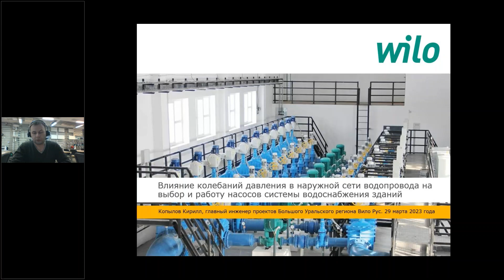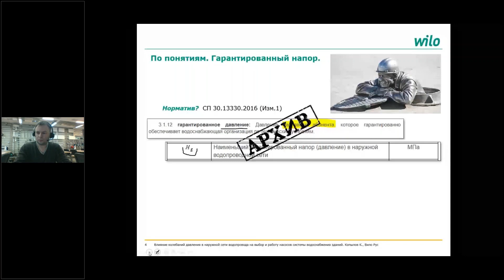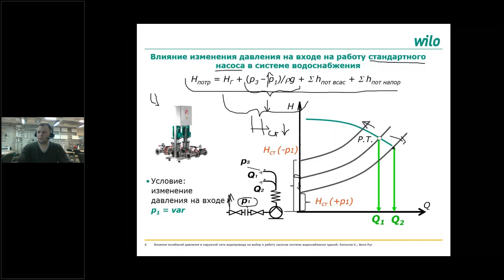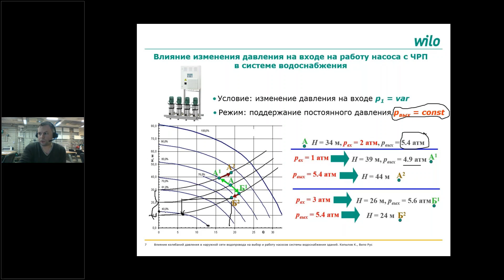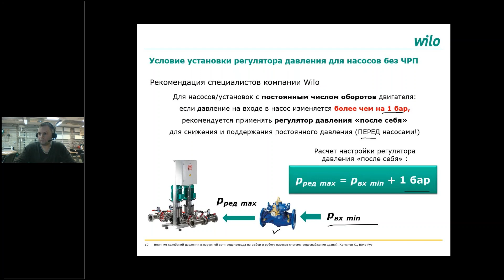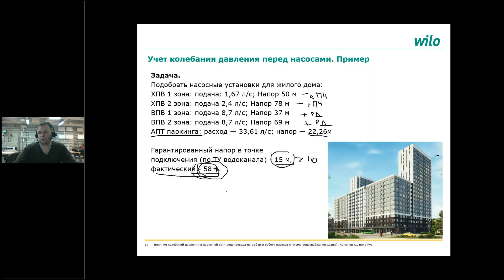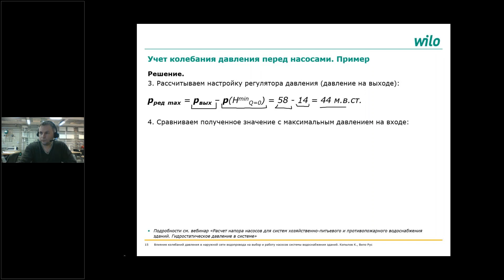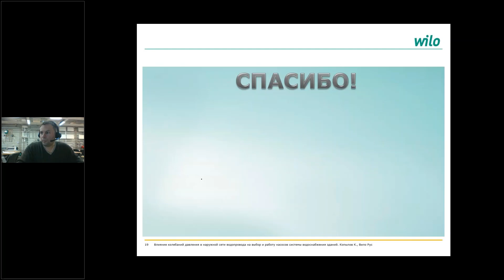Влияние колебаний входного давления на работу УПД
В данном курсе рассмотрено влияние колебаний давления в системах наружного водоснабжения на работу хозяйственно-питьевых и противопожарных насосов систем водоснабжения зданий. Приведены рекомендации по снижению негативного влияния колебаний давления.